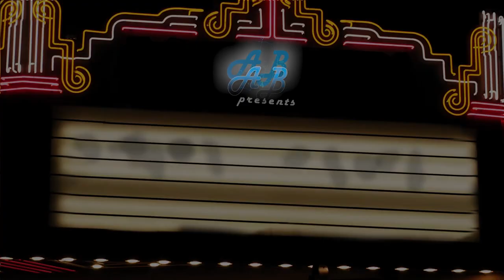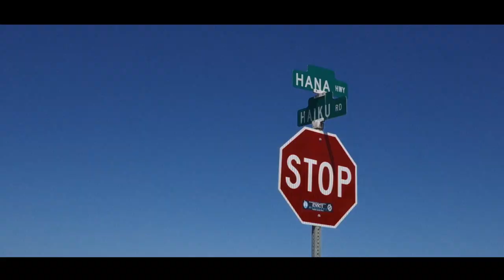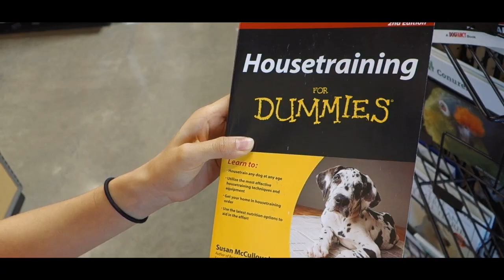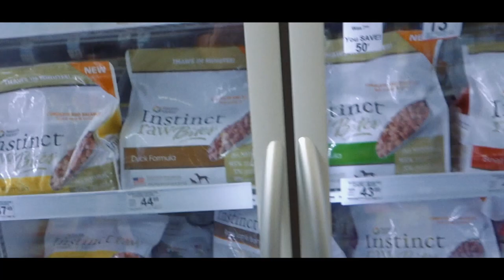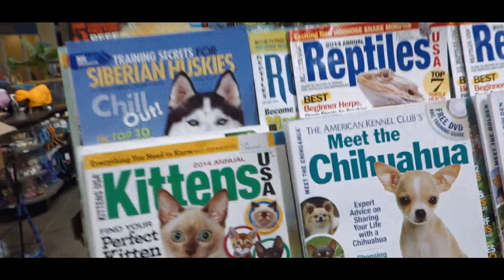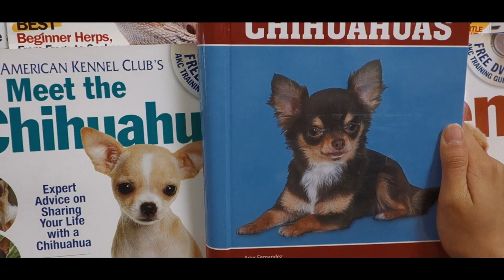Meet MASTER YODI ++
Less then 3 days left for a sexy ass "TRIBE" tee!

More Viddy's to come!

Zing!